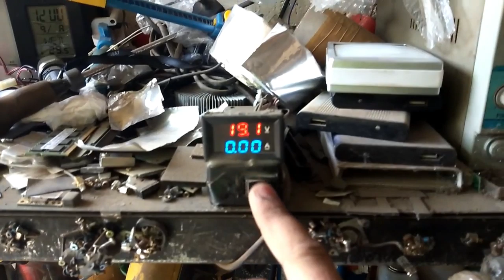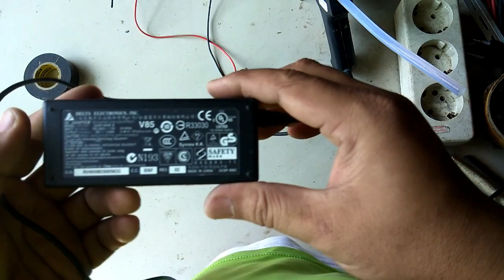Cara Merakit PSU Untuk Service Laptop / Tool Teknisi Laptop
Pada Video ini saya tunjukkan cara perakitan PSU, yg digunakan untuk service laptop. Ikuti terus video ini sampai selesai.